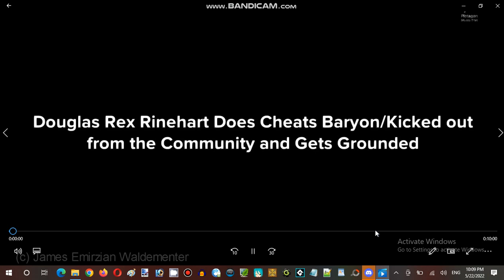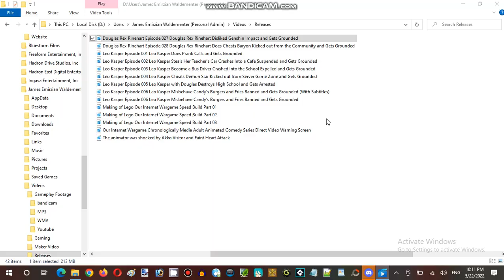Ice Cream Sundays Hour Streaming at Terminal Internet Reality Establishment 05 Part 13